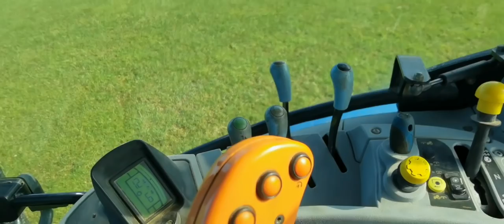Amazing Slurry 2021: Umbilical spreading, New Holland T7040 300hp. HD 4k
Yes I did put too much on at the start.
Slurry is important for grass growth on our farm, helps us to grow enough silage to feed the cows all through the year.

Hope you enjoy this video, there is commentary thought the video and some drone shots.

I'm new to YouTube please let me know what you think of the video, my name is Drew and this is our Scottish Dairy Farm.

I will be looking at getting different music soon don't worry.

Links to the products I use, costs you nothing more but helps me out.

My drone, absolutely love it

Air Horns on my tractor, comes with a pump but I put them onto the airbrakes:

Gopro hero 6 black, great camera and good sound quality:

The head torch I always wear:

The tractor phone holder: